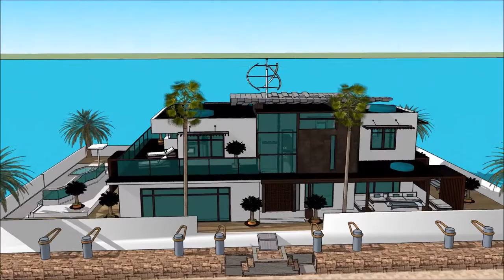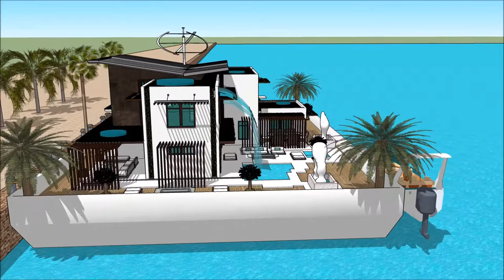Yacht home AUSTRIA HAUSBOOT BOOT TULLN AUSTRIAN BOAT SHOW TULLN AN DER DONAU 2018 HOUSEBOAT Exhibit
The houseboatzania launching an innovative high-end luxury yacht houseboat home design potentially as a display of exhibition of the Yacht home AUSTRIA HAUSBOOT BOOT TULLN AUSTRIAN BOAT SHOW TULLN AN DER DONAU 2018 HOUSEBOAT  Exhibit.

The collection of the Houseboatzania concept of Yacht home AUSTRIA HAUSBOOT BOOT TULLN AUSTRIAN BOAT SHOW TULLN AN DER DONAU 2018 HOUSEBOAT  Exhibit consists of high luxury and architectural art pieces in minimalism combined with living on the waterfront of the harbour of

The houseboat yacht design has the basis to sustain living with high standards and contemporary structural design at Yacht home AUSTRIA HAUSBOOT BOOT TULLN AUSTRIAN BOAT SHOW TULLN AN DER DONAU 2018 HOUSEBOAT  Exhibit with numerous of prospects for excessive living and celebrating the desire of life worldwide: